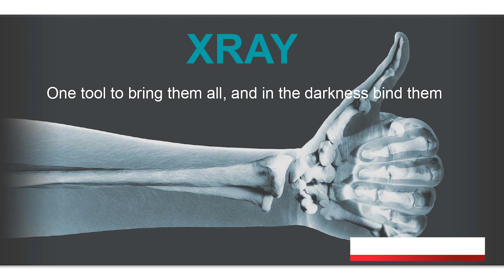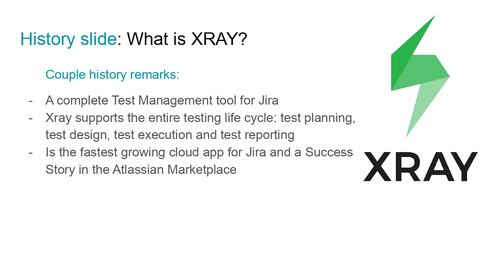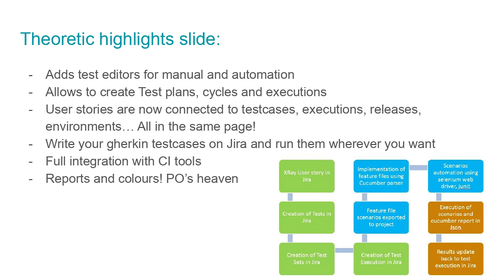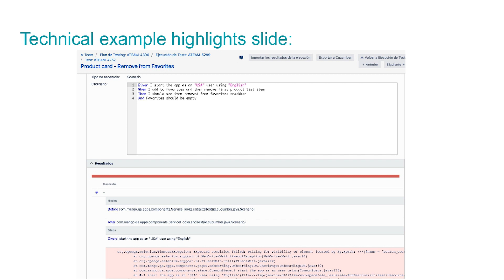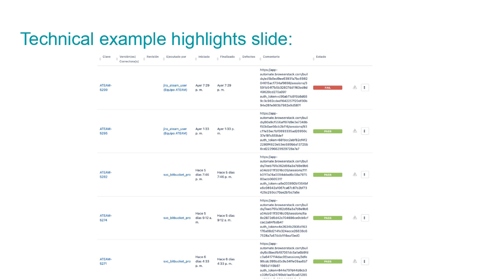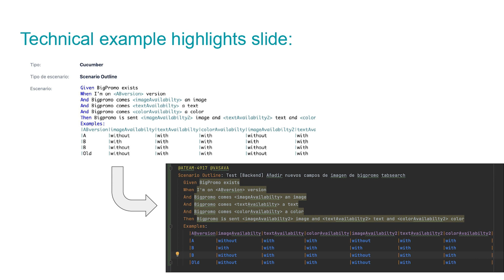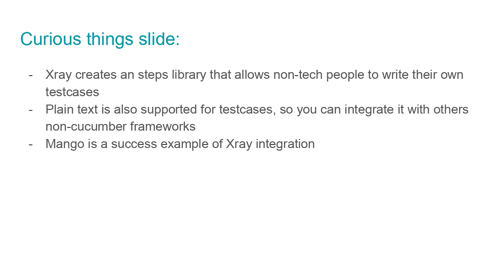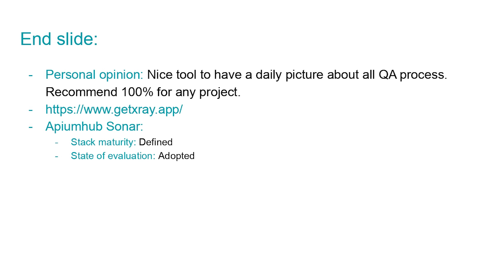Streamline testing con Xray para Jira | Sonar Talks por Apiumhub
¡Os damos la bienvenida a las Sonar Talks de Apiumhub! Esta iniciativa tiene como objetivo presentar herramientas y tecnologías de software de manera clara y concisa para ayudar a los desarrolladores a estar al día con las últimas tendencias y mejores prácticas. En esta charla, Héctor Pelícano, Ingeniero de QA en Apiumhub, presentará Xray, una herramienta de gestión de pruebas para Jira que soporta todo el ciclo de vida de las pruebas. Con Xray, los usuarios pueden crear, planificar, realizar un seguimiento y reportar sobre sus esfuerzos de prueba dentro del entorno de Jira. Xray proporciona una interfaz fácil de usar y capacidades de informes poderosas, lo que permite a los equipos realizar un seguimiento de los resultados de las pruebas e identificar problemas fácilmente.
Descubre cómo Xray puede ayudar a agilizar tus procesos de prueba y mejorar la calidad general de tu software.
Apiumhub is a software development hub that solves complex problems with high-quality solutions. Our purpose is to build scalable software to help our clients strengthen their businesses with powerful technology. Large and well-known companies have trusted us including Inditex, Mango, Bitpanda, Nestle, Axa, Tous, Adidas and more.

Our services include web development, mobile app development, devops, quality assurance and software architecture. In addition to offering these services, we have a learning platform called ApiumAcademy where we offer customized courses.

We have two digital products. VYou, a user management and access management solution and Koople, a Feature Flags tool. Both developed by developers for developers.

Every year, we host the Global Software Architecture Summit (GSAS). An event that brings together hundreds of software architecture experts interested in learning, sharing, and connecting. Successful industry professionals such as Mark Richards, Neal Fords & Carola Lilienthal have attended our event as speakers.